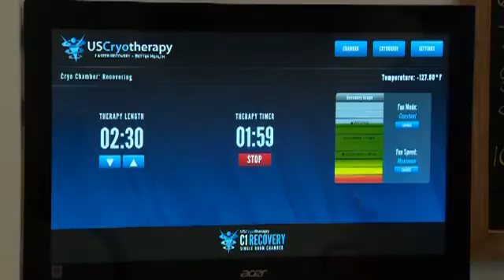Facial Freeze Technique Uses Cryotherapy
Cryotherapy is the exposure to subzero temperatures that triggers the fight or flight system in our central nervous system.